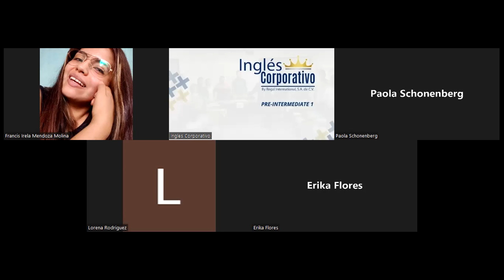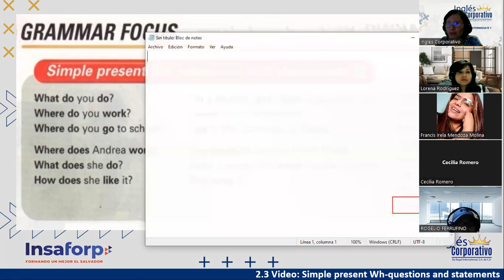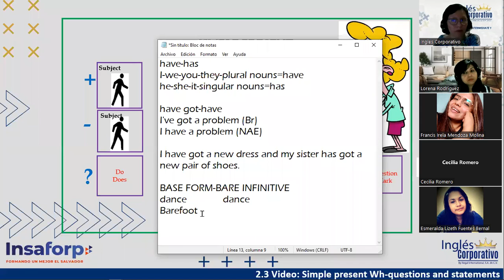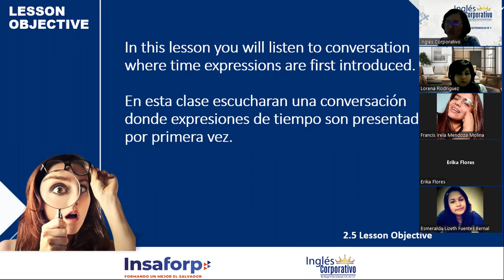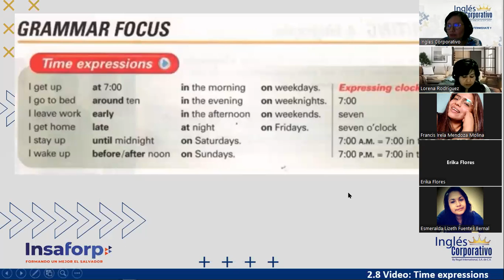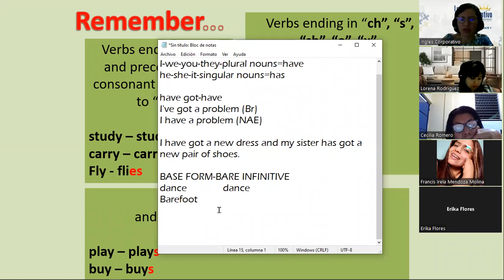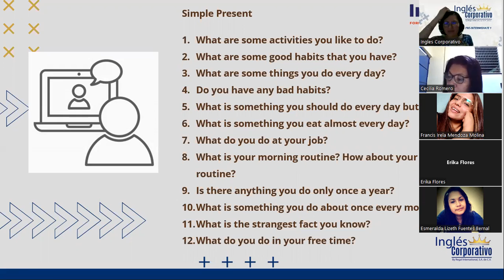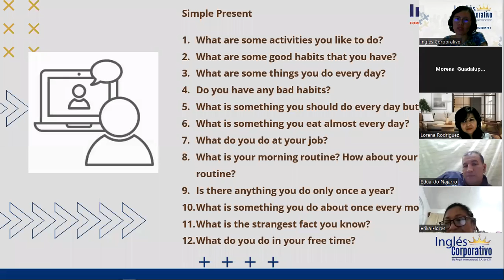Ingles Corporativo-6 de Junio - Present Simple and Prep. of Time - Session 5